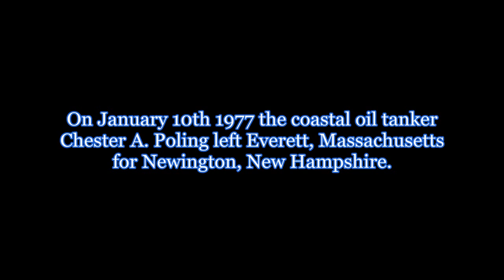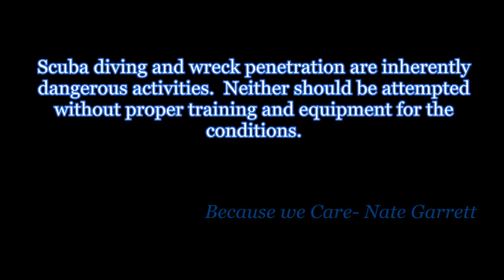Chester A. Poling wreck dive Oct 2011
Watch us explore the stern section of the wreck of the coastal oil tanker Chester A. Poling.  Sitting in 95' of water she is considered to be the most popular wreck dive in New England.  This wreck is often used for advanced open water and wreck diver classes.
This film was recored on 2 HDPro Hero Cameras, one tray mounted with dual Intova video lights (not the right lights for the job but lights to cover a 127* lens are $$$), the other camera is helmet mounted relying on the divers light and ambient.